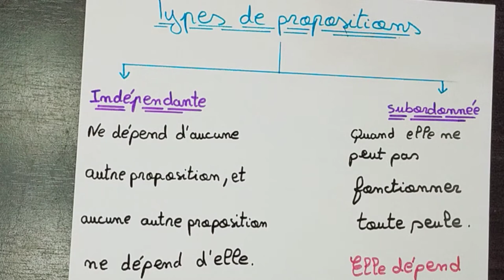la phrase simple et la phrase complexe